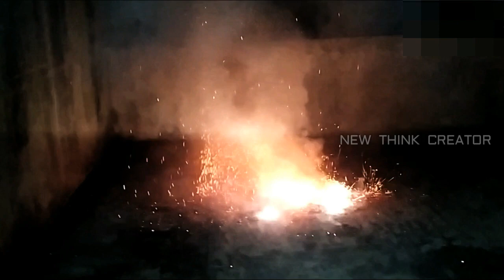Different types of kit kat crackers testing/kit kat பட்டாசு experiment/Firecrackers testing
video - 9
  In this video kit kat crackers are shown exploading in an innovative way. watch and enjoy this very funny video.